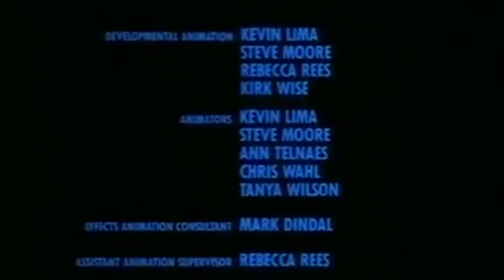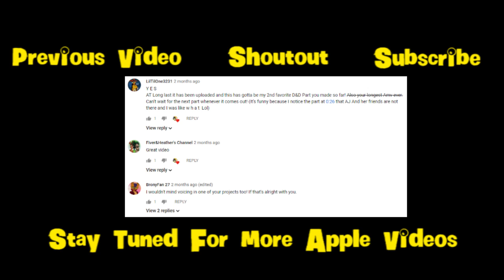AMV: Welcome to the Forty Apples (Thieves)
So yeah, Flain catches George and Harold singing the bih song as Roxas joins Flain's side and more non/half-apples join the fight and the Flain apples sing a welcome song.

Me as Flain, George Beard, Harold Hutchins, Onion, Snoof, Cat, Dog, Angel Dust, Pinky, Minoru Mineta, Buff Frog, K.O., and Burnard
Fiver&Heather's Channel as Roxas
LilTilOne3231 as Kiazuki, Enid, and Momo Yaoyorozu
Taylor The Amazon Avenger as Hanazuki and Silverstream
Thanks for the help again. ;-)

Dedicated to:
House of Mizfitz - For his version which unfortunately probably got deleted by some copyright b!+ch.
Fiver&Heather's Channel - (for the use of Roxas)
Cake the Pop Star Pikachu - (for the use of Lampy, CatDog, and Angel Dust)

Audios:
- Seinfeld Theme Song
- Super Smash Bros. Brawl Theme
- Charmx
- Monsters Inc.
- Dexter (Surprise Motherfucker)
- Welcome To The Forty Thieves (from Aladdin and the King of Thieves)
   - by Merwin Foard, Scott Barnes, Don Bradford, David Friedman, Paul Kandel, Peter Samuel, Gordon Stanley, Guy Stroman, and Gilbert Gottfried
- Laugh Tracks That I Never Heard Of (Except Spider-Man 2 and a Deadpool interview)
- Cyanide and Happiness
   - Sad Larry
- Da Squad Yell

Footage:
- The Brave Little Toaster
- Mixels
   - S01E05 Nixels
   - S01E21 Epic Comedy Adventure
   - S01E02 Cookironi
   - S02E02 A Quest for the Mixamajig
   - S02E01 Mixel Moon Madness
      - Only You Can Prevent Forest Freezes, Only You!
      - Don't Pull the Gravity Plug
   - S02E03 Every Knight Has Its Day
   - S01E10 Rockball
   - Intro
- Captain Underpants: The First Epic Movie
- Bambi II
- Hanazuki: Full of Treasures
   - S01E27 Big Bad Sickness
   - S01E26 The Transplant
   - S01E20 Better Together
   - S01E23 Damage Control
   - S01E17 Homesick
- OK K.O. Let's Be Heroes
   - S01E15 We've Got Pests
   - S01E14 Presenting Joe Cuppa
   - S01E21 You Have To Care
   - S01E17 Know Your Mom
   - S01E07 Sibling Rivalry
   - S02E19 Crossover Nexus
   - S01E04 We Messed Up
   - S01E36 Plazalympics
- Apple and Onion
   - S01E02 The Perfect Team
- CatDog
   - S01E18 Brother's Day
   - S01E23 CatDog's End
    - S03E14 CatDog Candy
   - S01E14 Fistful of Mail
- Monsters Inc.
- Hazbin Hotel
- Wakko's Wish
- My Hero Academia
   - S01E10 Encounter With the Unknown
   - S03E01 Game Start
   - S01E02 What It Takes To Be A Hero
   - S03E25 Unrivaled
   - S01E06 Rage, You Damned Nerd
   - S02E11 Starsitting
- Elena of Avalor
   - S01E03 All Heated Up
- Hetalia: Axis Powers
   - Episode 1
   - Episode 7
- My Little Pony: Friendship is Magic
   - S08E02 School Daze, Part 1
   - S05E01 The Cutie Map, Part 1
   - S08E23 Sound of Silence
   - S08E22 What Lies Beneath
   - S06E21 Every Little Thing She Does
- Mighty Magiswords
   - Warriors For Hire
- Pinky and the Brain
   - Cheese Roll Call
- Trollhunters
   - S03E01 A Night Patroll
- The Jungle Book (2016)
- Bee and Puppycat
   - S01E02 Farmer
- I Love It
- The Epic Tales of Captain Underpants
   - S01E06 The Squishy Predicament of Stanley Peet's Stinky Pits
   - S01E03 The Horrible Hostilities of the Homework Hydra

NOTE: Footage of Roxas was by me.
NOTE 2: I know it's not Halloween but this song fits the situation. Besides, it's all part of a story arc so expect more villain songs to be made into AMVs before summer ends because I expect to end this arc towards the end of summer, the time where everyone already knows all Avengers 4 spoilers. Plus, I know they're all not villains but the ending of Infinity War indirectly corrupted the apples' minds. But Not Really.
NOTE 3: I know it's not what the lyrics really said but it really sounds like it. So I had to make an emphasis joke.